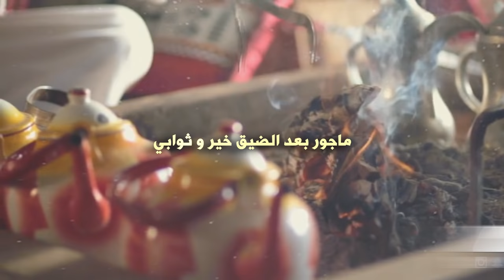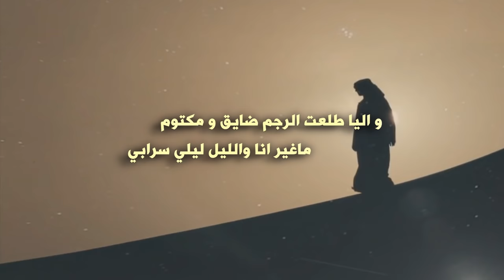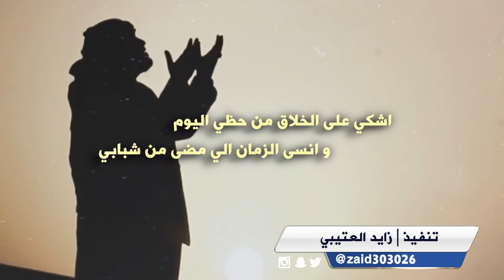شيلة مصارع الأيام كلمات محمد بن سعود الشيباني أداء صوت ال مزرم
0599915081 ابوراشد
رابط مباشر الى الواتس اب